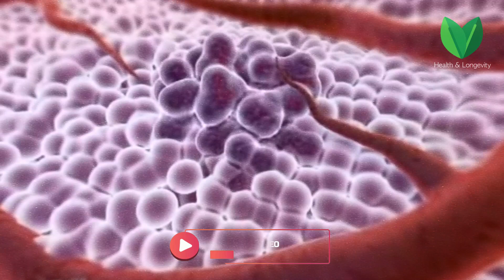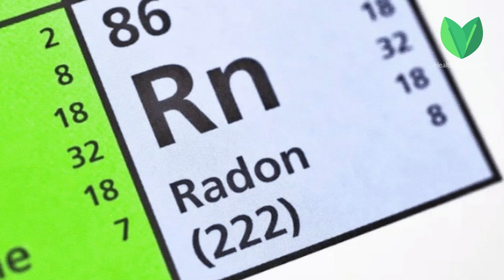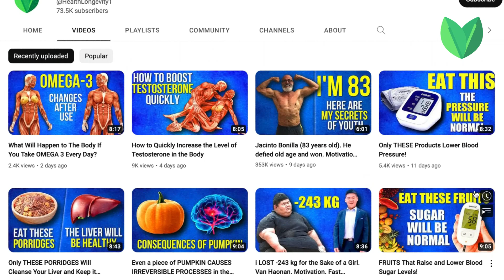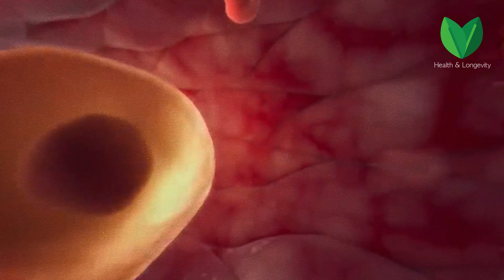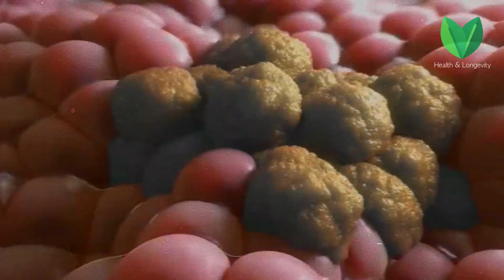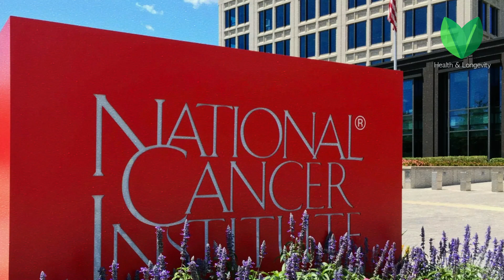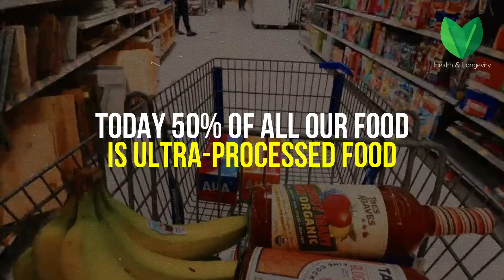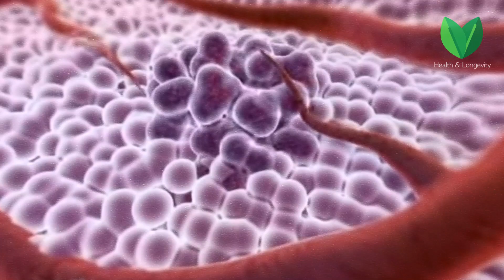THESE 6 FOODS CAUSE CANCER!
Today we will discuss six main products, or rather groups of products that can potentially cause cancer. There are important things you need to know.

responsible for either negative or positive results obtained in direct or indirect connection with the information contained in this video.
REMEMBER! Self-medication can harm your health.